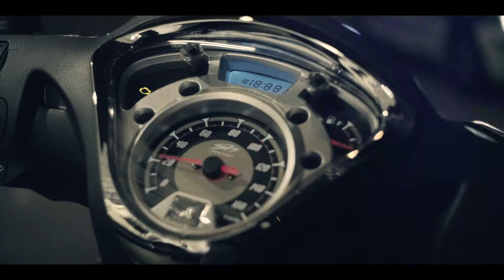SH Mode 2014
This must be the world